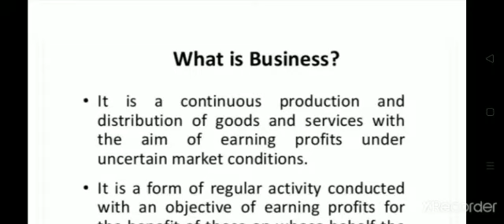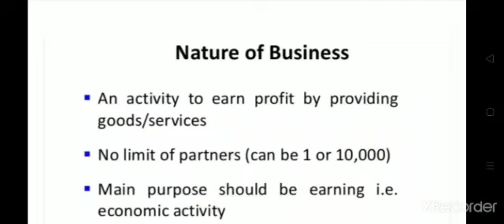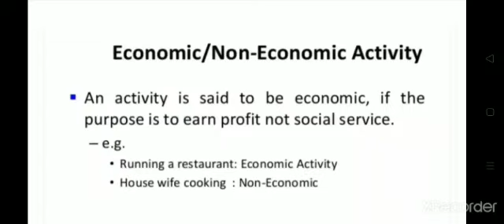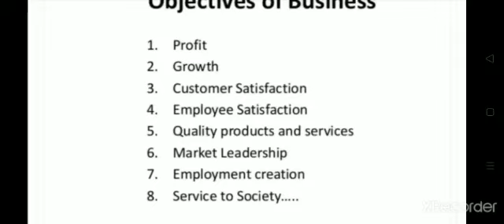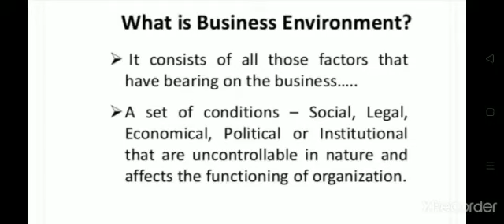What is Business | BBA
This video is the summary of Business Environment

1. Gagan Public School, Khair bypass Road, Aligarh

2. Gagan Public School, Greater Noida West, Noida Extension

3. Gagan Public School, Agra Road, Aligarh

4.  Gagan Public School, Jail Road, Aligarh